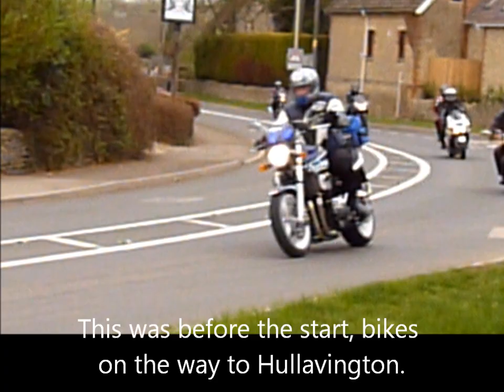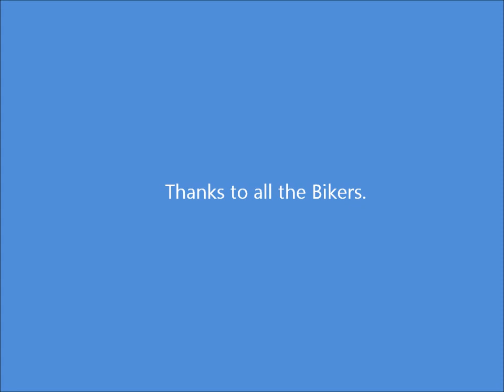Ride of Respect 2011 Wootton Bassett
Mothering Sunday Ride from Hullavington to Wootton Bassett. if you are watching this and have a video of me filming you, respond to this Video.